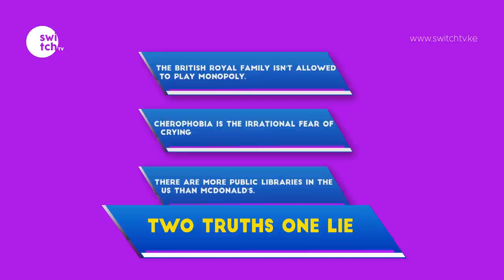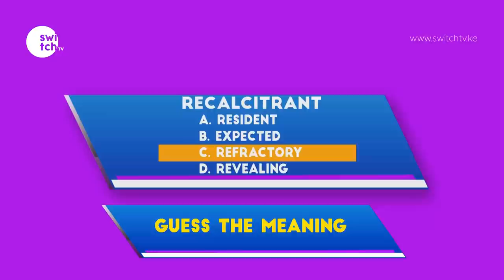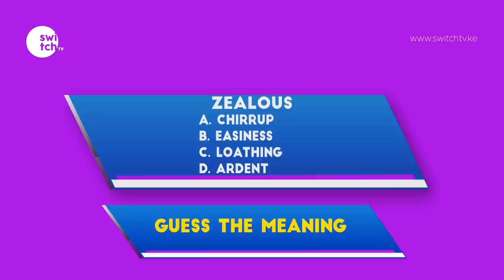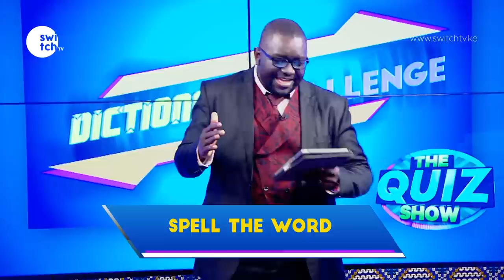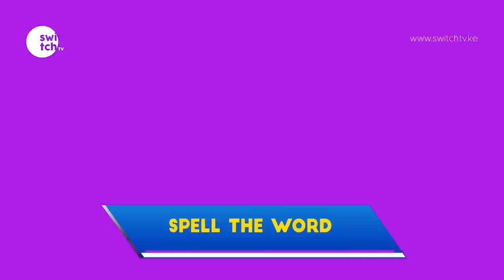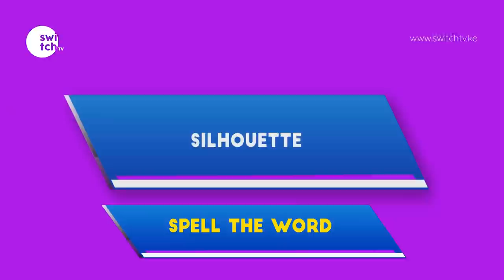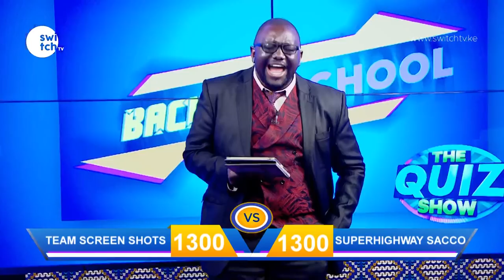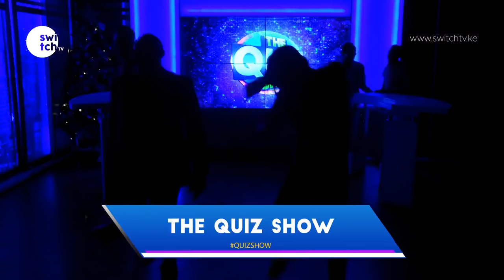Which country is the first to enter a new year ? Budaboss -QuizShow